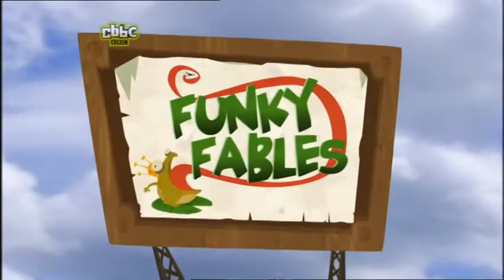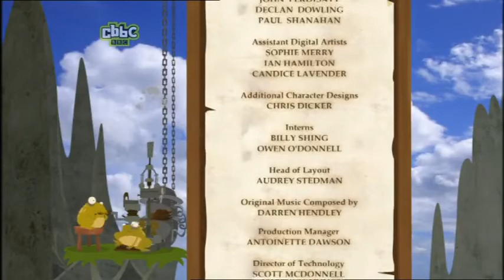Funky Fables - Episode 1 - Get Lucky (2008)